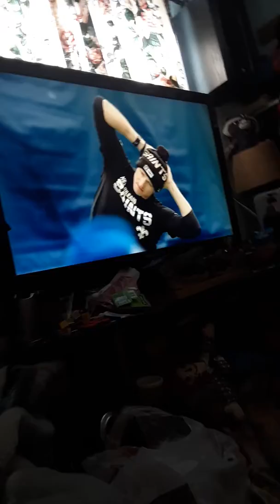Fox NFL Sunday intro week 16 2019